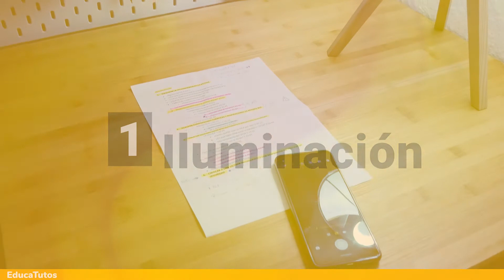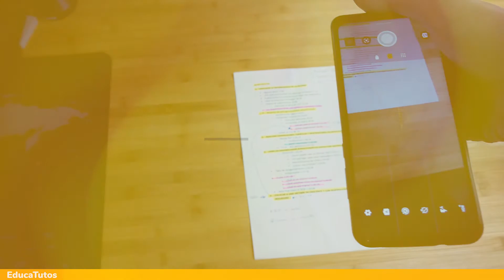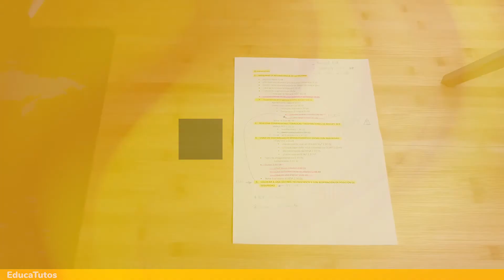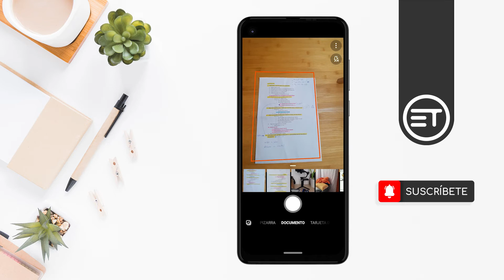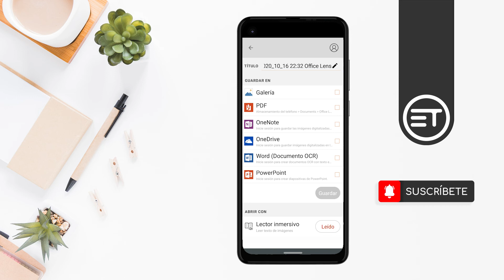Saca FOTOS a tus DEBERES fácilmente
En este artículo veremos como hacer fotos a la tarea de una manera correcta sin APP. En el caso de que quieras usar una APP, en el bonus del vídeo te muestro Office Lens, que nos permite recortar, mejorar y hacer que los documentos sean más legibles.

Si sigues los pasos de este vídeo, tu profesor no tendrá queja ninguna de tus tareas, por lo que le estarás haciendo un favor a la hora de corregirla. Y ya sabes, cuanto más feliz haces a tu profesor, más probabilidades de que saques buena nota.

En esta tienda te recomiendo algunos artículos interesantes. RECUERDA que cuando compras desde cualquiera de esos enlaces me estás ayudando a ganar algo de dinero, y eso me ayuda a seguir creando contenido en YouTube. ¡GRACIAS!